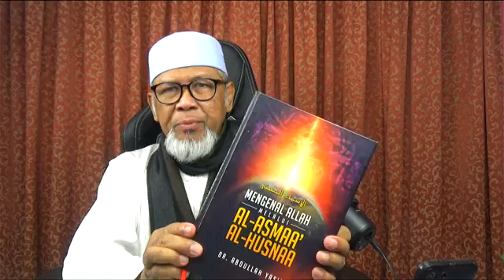4 9 2024 UDAY 58 AL HAYIY Yang Maha Pemalu Al Asma Al Husna ms 511 516 Yg Bhg Ustaz Dr Abdullah Yasi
Allah Subhanahu Wa Ta'ala berfirman:

اِنَّ اللّٰهَ لَا يَسْتَحْيٖۤ اَنْ يَّضْرِبَ مَثَلًا مَّا بَعُوْضَةً فَمَا فَوْقَهَا ۗ

"Sesungguhnya Allah tidak malu membuat perbandingan apa sahaja, (seperti) nyamuk hingga ke suatu yang lebih daripadanya

 ۗ اِنَّ السَّمْعَ وَا لْبَصَرَ وَا لْفُؤَادَ كُلُّ اُولٰٓئِكَ كَا نَ عَنْهُ مَسْئُوْلًا

 sesungguhnya pendengaran dan penglihatan serta
 hati, semua anggota-anggota itu tetap akan ditanya tentang apa yang dilakukannya."
(QS. Al-Isra' 17: Ayat 36)